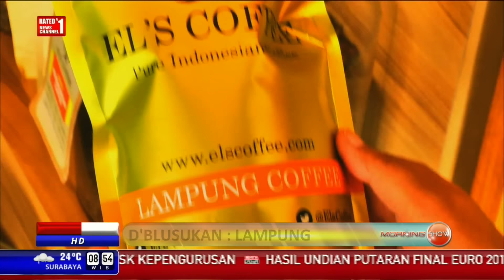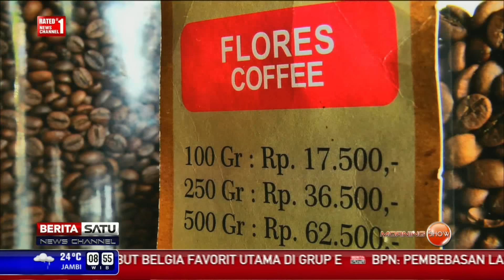Morning Show: D'blusukan Lampung #2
Pulau Palawang dan Kelagian adalah salah satu obyek wisata paling terkenal di Bandar Lampung, Lampung. Nikmati pula wisata kulinernya yang bakal jadi pengalaman tak terlupakan.

Facebook.com/BeritaSatuTV
Youtube.com/BeritaSatu